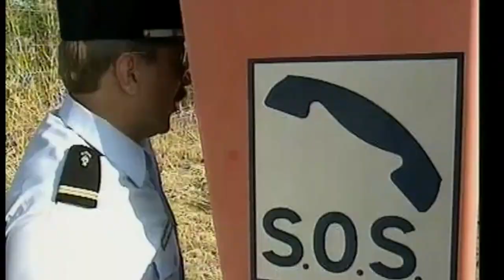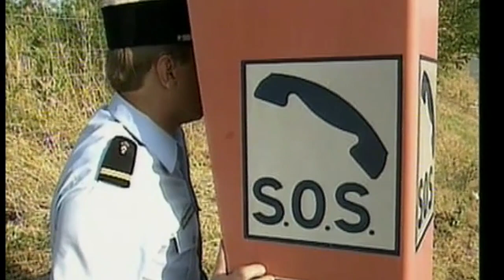LES PATROUILLEURS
Une journée dans le quotidien des patrouilleurs